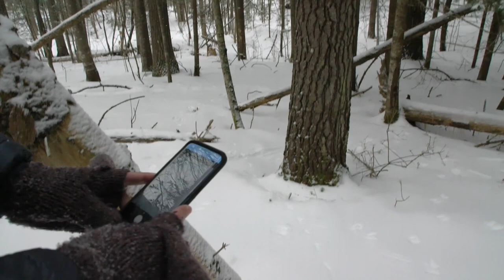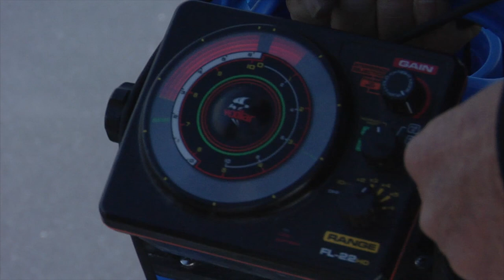NH's WildSide Episode 3A18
In this episode of NH's WildSide, head out with Merrimack Valley Middle School on their field Day for the Let's Go Fishing Program, discover what can be seen outside on a pair of snowshoes and learn how the modern ice fishing angler hits the frozen lakes and ponds of the Granite State.